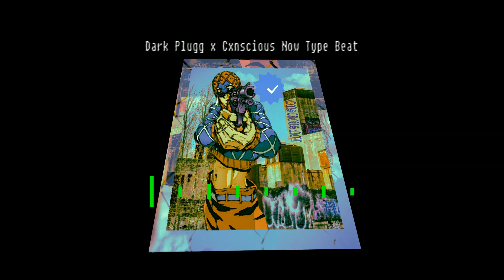Dark Plugg x Cxnscious Now Type Beat (Prod. by Cxnscious Now)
This beat is not free, it is only 10$ for a lease and 20$ for exclusive to be able to post on all platforms. Hope you enjoy the beat!!